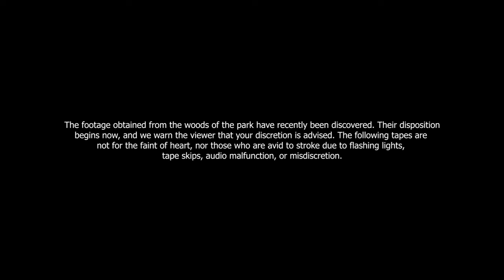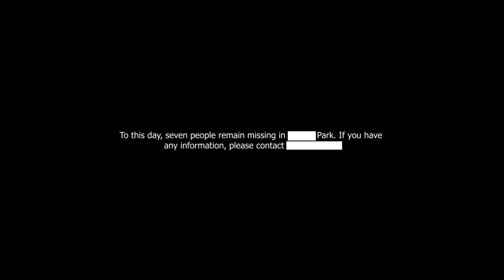our park vlog! -2005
this is our park vlog - I hope you like it